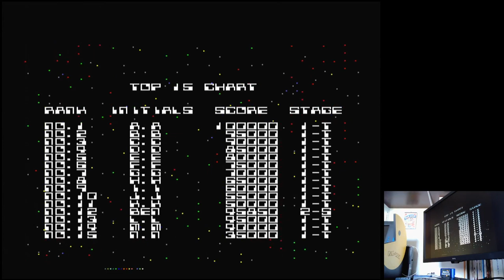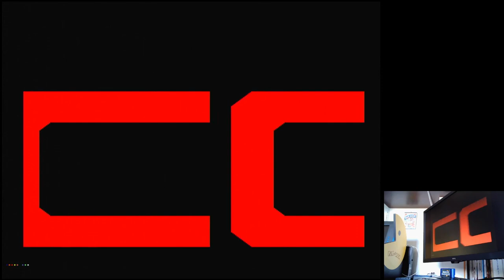Dangerous Seed Hard Sega Mega Drive Genesis Original hardware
Dangerous Seed
Hard